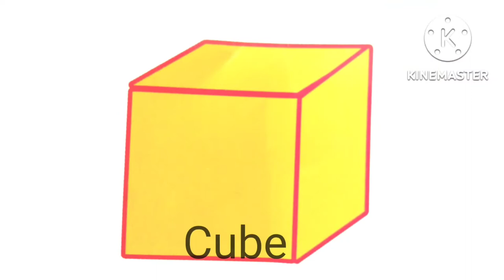YouTube Flash cards for shapes|preschool lesson For toddler|circle square sphere cube#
YouTube Flash cards for shapes|preschool lesson For toddler|circle rectangle triangle learnEnglish oval cube sprial heart बच्चा|वृत्त आयत त्रिकोण अंग्रेज़ी सीखेंअंडाकार

YouTube Flash cards for shapes|preschool lesson For toddler|circle square sphere cube preschool education आकृतियों के लिए YouTube फ्लैश कार्ड|बच्चे के लिए पूर्वस्कूली पाठ|वृत्त वर्ग क्षेत्र घन पूर्वस्कूली शिक्षा#

mestic AnimalEnglish
youtube flash cards Domestic Animals|learn English toddlers#Monkey#Deer#Pig#Ferret# Horse#Ox#🙄